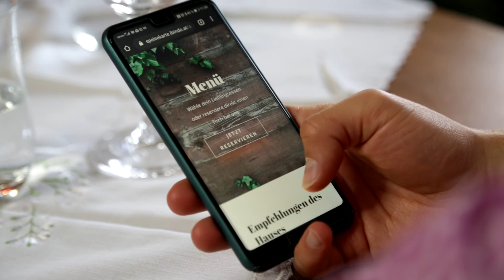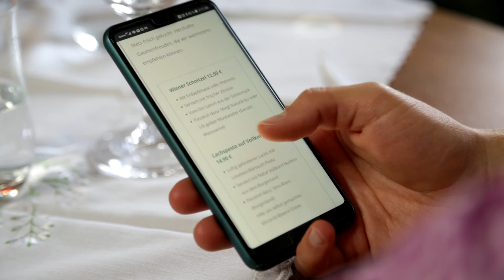Digitale Speisekarte - Behind the Scenes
Mehr Infos zur digitalen Speisekarte incl.